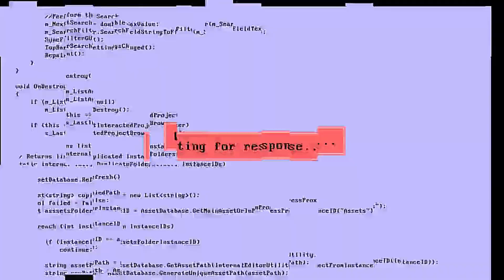Datto protección y respaldo de datos en la nube.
Si tienes Office 365 y/o Google Suite esta es tu solución para tus respaldos.